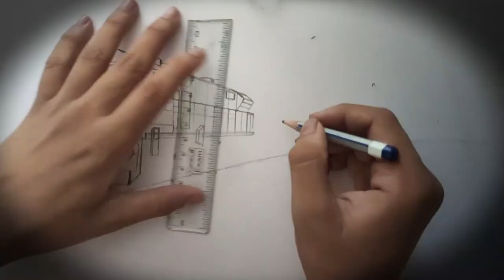33rd Birthday of Indrayani Express | Painting out this legend with a PUNE/ WDG-4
Painting PUNE WDG 4 With Pune Solapur Indrayani Intercity Express

On the ocassion of 33rd birthday of the legendary Indrayani Express presenting before you a painting by me as a tribute to this train.

27 April 1988 was the first run by 313/314 Mumbai Pune Indrayani Express and for its first birthday in 1989, WCM from Kalyan shed named as Lokmanya did the honour of pulling out this legend

In the video, PUNE/ WDG-4 12382 with Indrayani Express ~ Painting